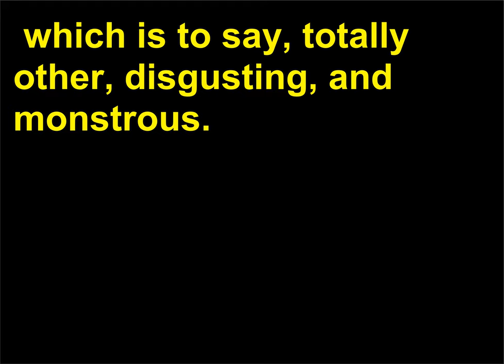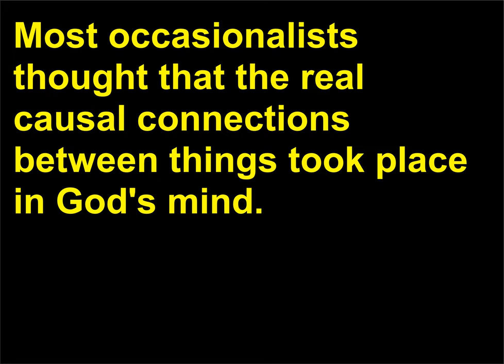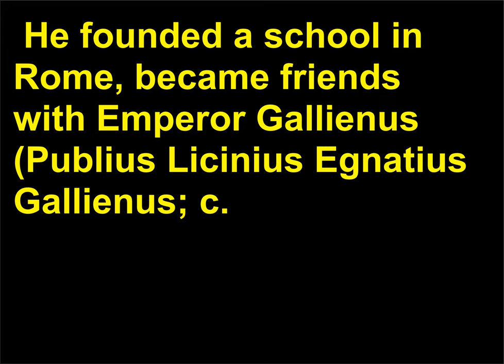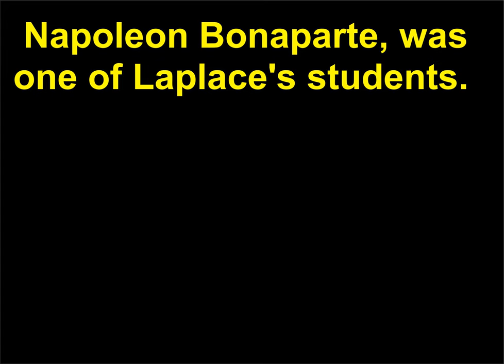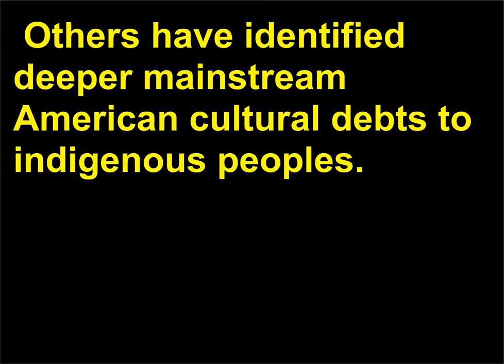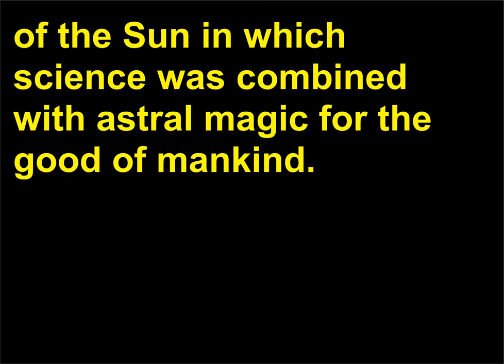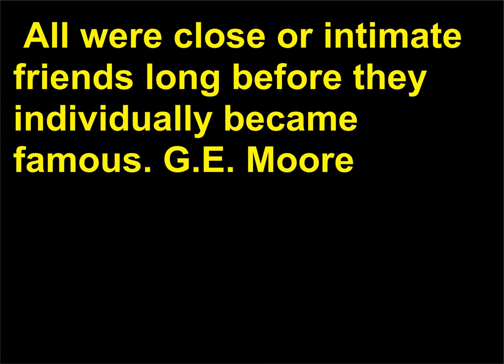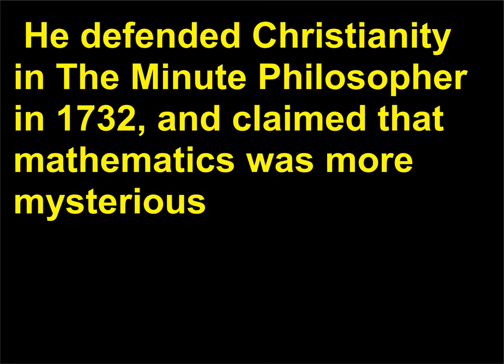Intrebari Filozofie 103